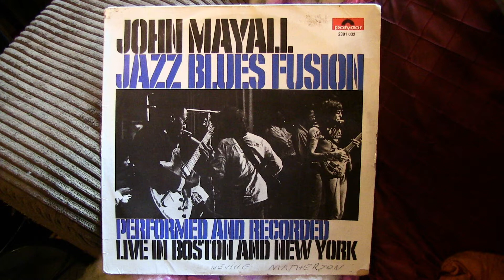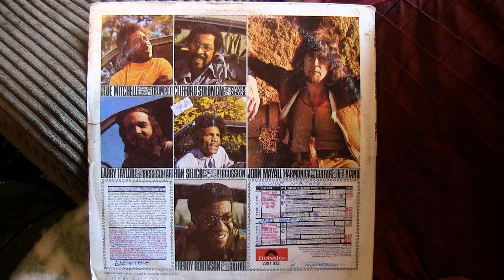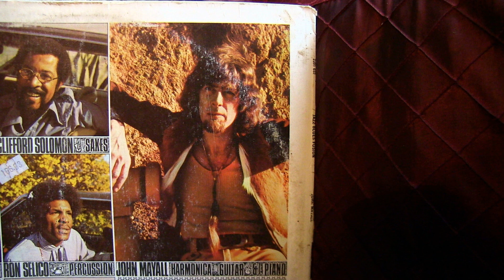Highlighting Victor QL-V1 T.T. ..John Mayall.